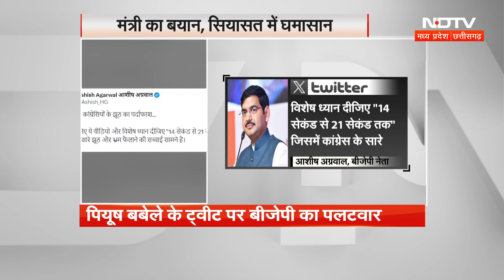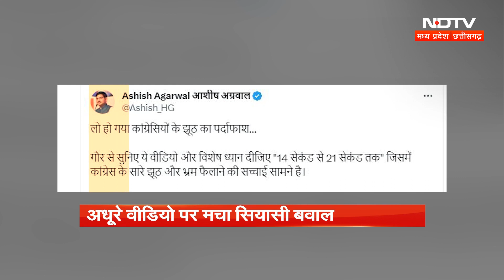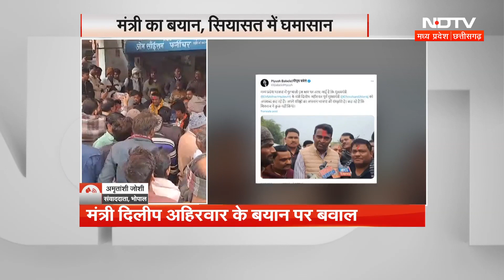मंत्री Dilip Ahirwar के Viral Video सच आया सामने, अब हुआ ये खुलासा | Chhatarpur | Kamal Nath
एमपी (MP) सरकार में राज्यमंत्री दिलीप अहिरवार (Dilip Ahirwar) के एक बयान पर सियासत में बवाल मच गया है. दरअसल छतरपुर (Chhatarpur) पहुंचे मंत्री दिलीप अहिरवार ने एक बयान दिया जिसे पूर्व सीएम कमलनाथ (Kamal Nath) के मीडिया सलाहकार पियूष बबेले (Piyush Babele) ने सोशल मीडिया प्लेटफार्म X पर शेयर किया. जिसमें मंत्री दिलीप अहिरवार कहते नजर आ रहे हैं कि पूर्व मुख्यमंत्री ने तो न जाने किस-किस को गोद लिया था. इसलिए उनका यह परिणाम है, वे सिर्फ गोद लेते थे, करते कुछ नहीं थे. हालांकि ये अधूरा बयान था. इसी अधूरे बयान को शेयर करने पर बीजेपी ने पियूष बबेले को आड़े हाथों ले लिया.